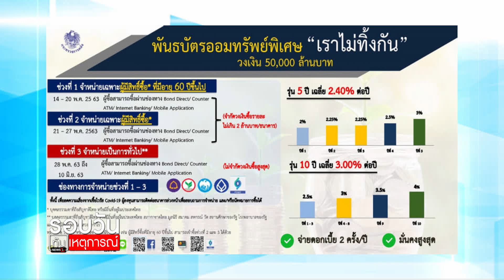คลัง ออกพันธบัตรออมทรัพย์พิเศษรุ่น "เราไม่ทิ้งกัน" : รอบวันทันเหตุการณ์ (13.00น.) 10-05-63